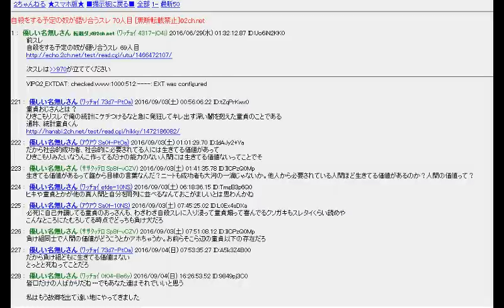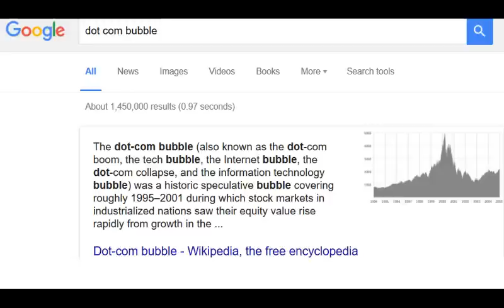What is 2chan?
So... What is 2chan?

Phantom Facts series.

2ch videos